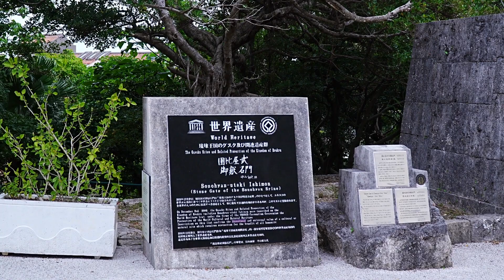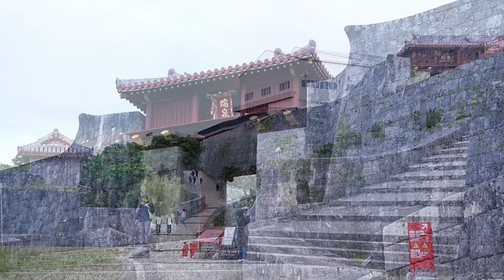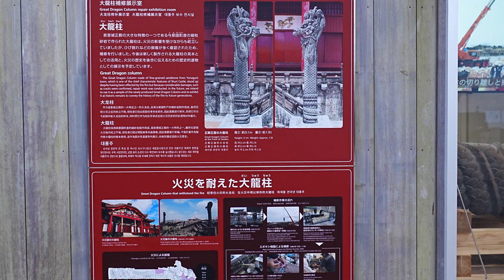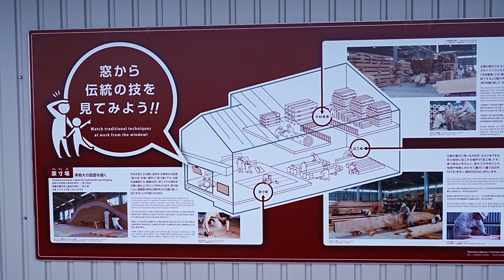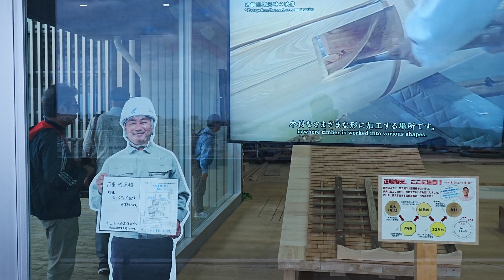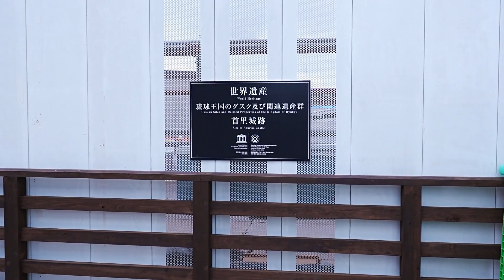沖縄 首里城 OKINAWA SHURIJO CASTLE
沖縄 首里城の模様をお届けします。
火災から4年が経ちました。
現在復元に向け工事されています。
2026年度に正殿完成予定となっています。
体調を崩して動画投稿が遅れてしまいました・・・
今後も頑張って投稿していきたいと思います!!